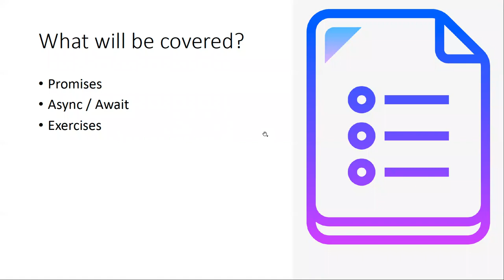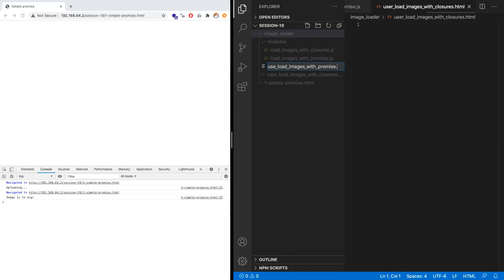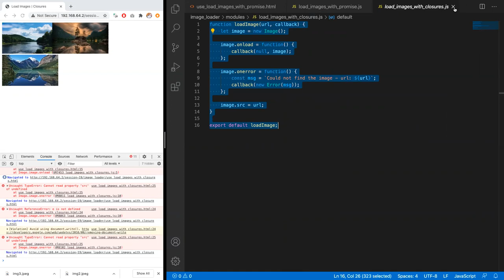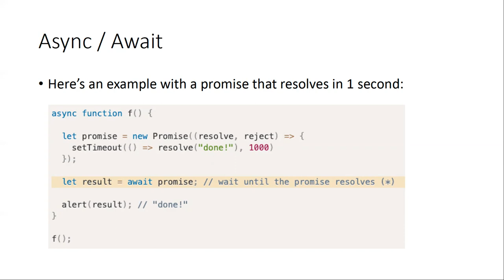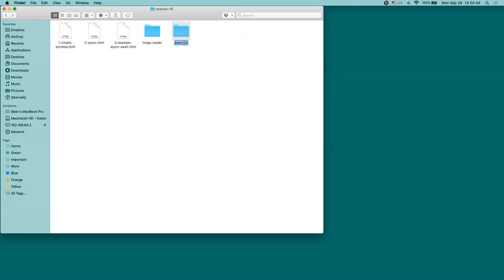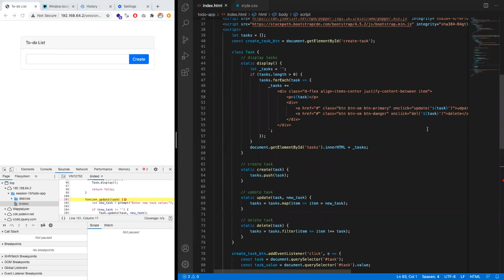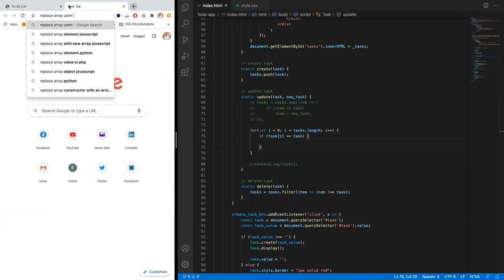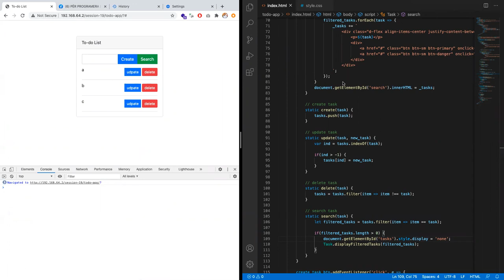JavaScript - promiset, async/await, ushtrime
1. Promises
2. Async / Await
3. Examples